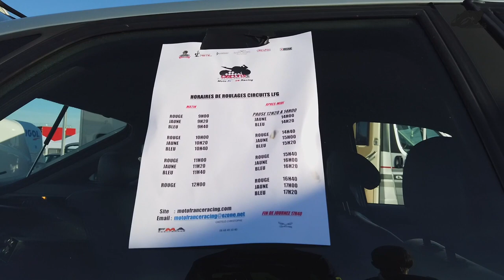Une journée à la FERTE GAUCHER - TWO WHEELS #01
Une si belle journée à la Ferté-Gaucher pour pouvoir poser les pneus du GSXR 1000 (k3) de David sur la piste... Accompagné de Thomas, nous avons suivi notre pilote dans l'objectif d'améliorer ses chronos. [REUPLOAD EN FHD]

▼ INFORMATIONS RELATIVES À LA  VIDÉO ▼

➜  |  La moto : GSXR 1000 K3 (2003) préparée piste

▼ INFORMATIONS  VIDÉO ▼

➜  |  Info : [MCB29] - TWO WHEELS - #01 - UNE JOURNEE A LA FERTE GAUCHER

➥  |  Sources audio :
      - Leonell Cassio - Help You Out ft. Jonathon Robbins
      - Raven & Kreyn - RICH
      - Peyruis - Delicious
      - Montee - Tape Machine
      - Rival - Walls ft. Bryan Finlay

▼ LA TEAM MCB29 ▼